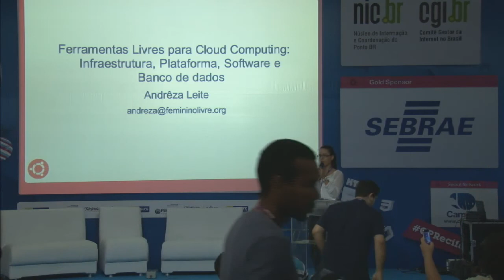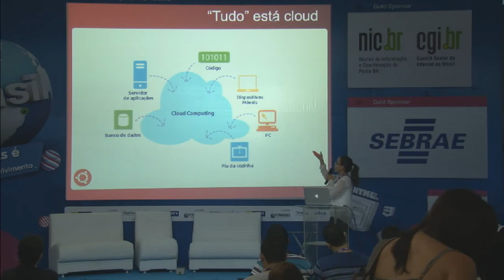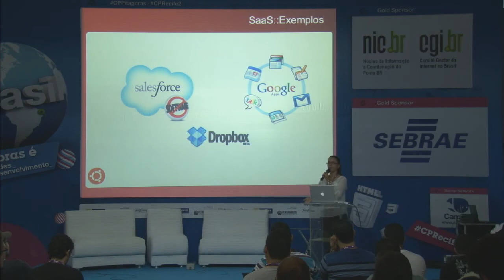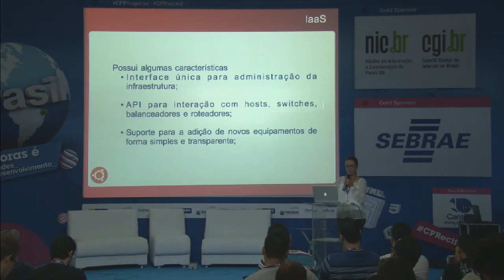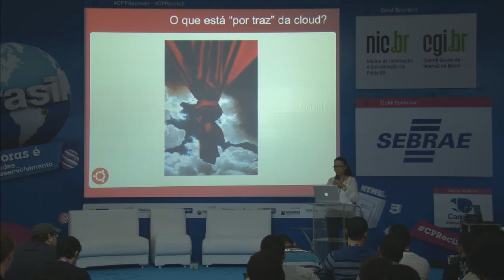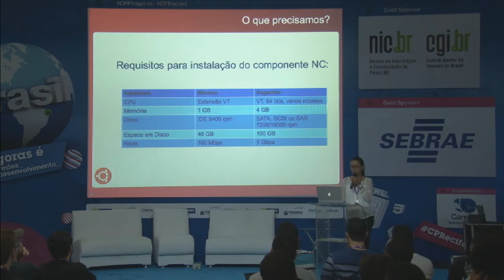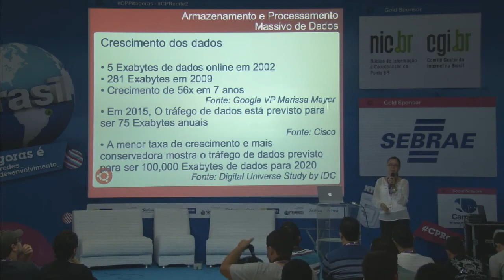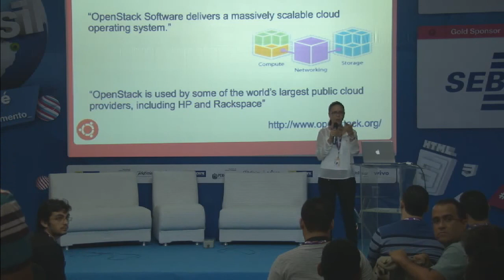CPRE2 - Ferramentas Livres para Cloud Computing (Completo)